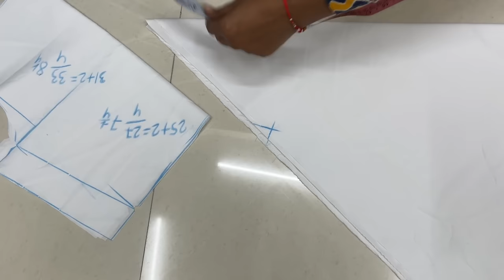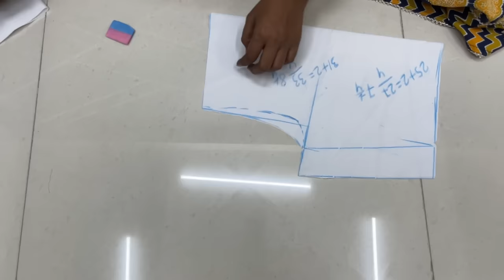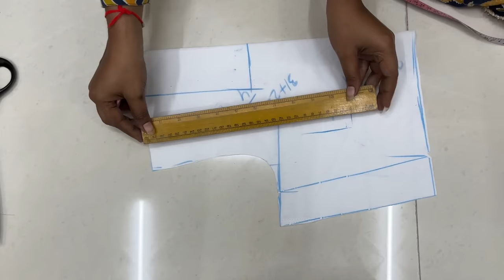Organza fabric dress kaise banaye With Designer Neck / Organza Anarkali dress Cutting and Stitching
organza fabric dress
Organza dress designs
Organza dress designs frock
organza
organza long dress
dress design
organza fabric dress designs
Organza fabric dress Kaise banaen
aajkal trending mein chalne wala net Kaise banaen
Organza Frock Cutting and Stitching / Princess Cut choli,Waist belt,Designer latkan Organza Anarkali
Designer waist belt and grapes latkan design with Organza Fabric#frock
Saree,Gown,Lehenga, Frock के साथ Wear की जाने वाली Belt कैसे बनाएं/ How to make waist belt how to make saree belt
how to make gown belt
how to make lehenga chunni belt
d i y belt
Waist belt kaise banaen

organza fabric dress
organza fabric
organza fabric dresses
organza fabric se dress Kaise banaen
viral video organza fabric dress
uses of organza fabric
printed organza fabric dress
organza fabric sleeves stitching
plain organza fabric
how is organza fabric
organza tissues fabric dress kaise banaye
organza fabric gown design
dress design
printed organza fabric
long frock
long frock designs
long frock cutting and stitching in Hindi
long frock cutting and stitching
latest long frock
long frock design
maa video long frock cutting and stitching
maa video full circle long frock cutting and stitching
simple long frock
new long frock design
easy method long frock cutting and stitching
long frock design 2023
latest long frock design
organza fabric long frock design
organza fabric waist belt frock with latkan
organza gown
organza gown design
organza frock cutting
organza frock stitching
organza suit design
latest organja gown designs
gown cutting
aur ganja dress designs
meesho organza gown haul
organza gown designs ideas
long organza gown for party
party wear organza gown design
new organja gown flower print dress
organza frock cutting and stitching
organza fill frock cutting and stitching
kurti cutting and stitching
trending organza frock cutting and stitching
organza frock design cutting and stitching

Keep loving. 🥰🥰🥰🥰
keep supporting. 🙏🙏🙏🙏🙏
keep watching.